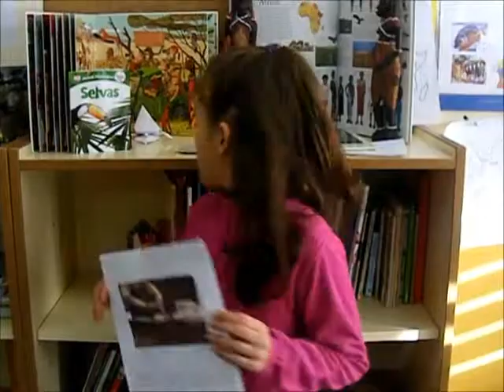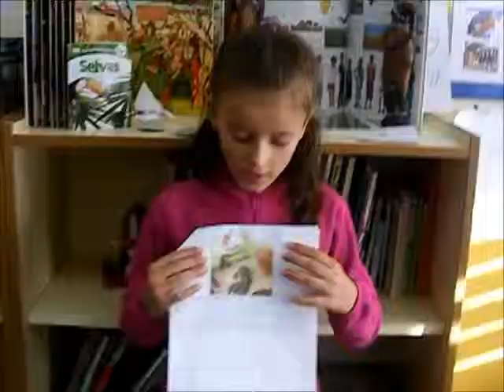AGRICULTURA EN ÁFRICA